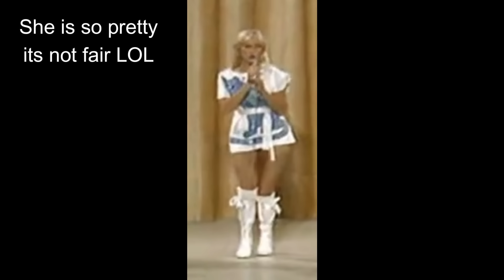Agnetha Faltskog - How cute and adorable was and is she ? EXTREMELY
ok now this ..
I make no money on these videos its all for art and fun and my love for
Agnetha and her beauty , voice and musical talent . Always presented with class , dignity
and respect for the beautiful multi talented singer , pianist /composer Agnetha is .
Agnetha just exudes a gentleness like a real women and possesses mega talent as does both girls in ABBA. This is not a video that is very deep in nature i dont know her personally I wish I could meet her !! (please email me Agnetha @ ) I just adore what I do know of her from "what I see and hear from interviews". I love all members of ABBA i just have a special love for Agnetha and thats the simplicity of it ! LOL BUT Agnetha I have to play guitar on one of your songs before I die !
  Im sure all Agnetha and ABBA fans have seen these clips but I tried to edit them in a creative artistic way . Like a fan said in a comment about Agnetha . He said , When I heard Agnetha sing "I wish I understood" in SOS i was hooked . I was too i remember that but in the last 3 years I have come to know so much about her as a musician a person and of course she is physically blessed . She is the prettiest women I have ever seen . Her voice is perfection , she is magic and its like a spell you are hooked on her . I get so much joy listening to her sing with ABBA and her solo material . Im a guitarist but would rather listen to ABBA and Agnethas voice than anything else . She is pure magic , i hope you enjoy this video I worked hard on it and tried to present something all us people with "Faltskog Fever" can enjoy ! Thank you people  !
My late mother liked ABBA too  ! Im working on a new Agnetha / ABBA video !
AND I am a guitar player very passionate about guitar . If anyone would like to sub my guitar channel that would be great also !
I did this version of the Mamas and the Papas "California Dreaming" if you want to check it out  !
thank you again
Agnetha rules !